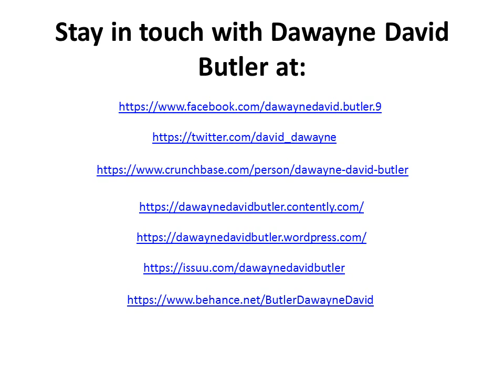Dawayne David Butler Shared Mind-blowing Video of The Last Surviving Tribes on Earth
Checkout this video full of information about the world’s last surviving tribes. This is an amazing video full of photographs of related tribes. I’m sure you will love this video created by Dawayne David Butler. Life of tribes is not easy they survive every day they struggle to live every day.
You should get in touch with Dawayne David Butler at Facebook for more interesting things like this